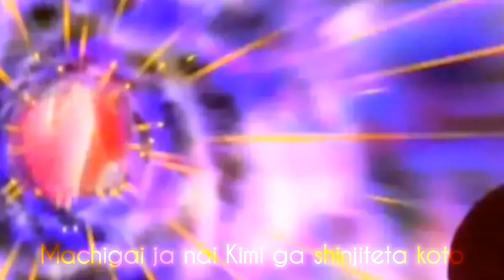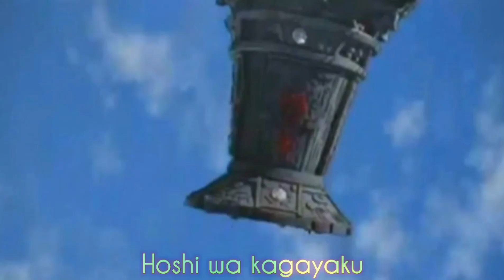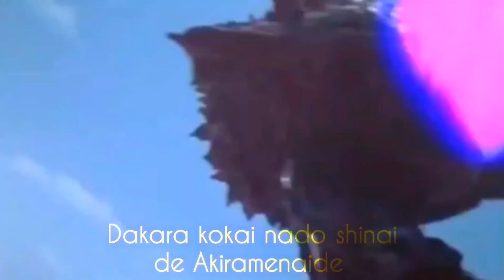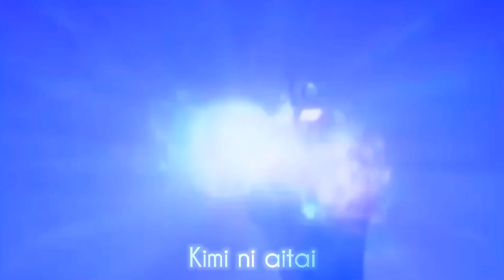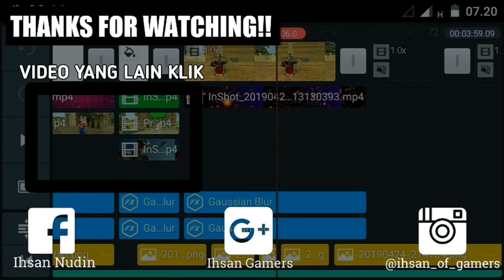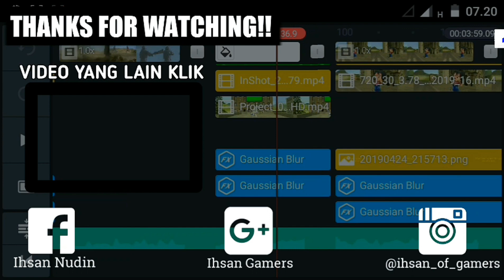OST ENDING 2 ULTRAMAN GAIA LOS ANGELES CRIMES ONLINE VERSION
OST ENDING ULTRAMAN GAIA LOS ANGELES CRIMES ONLINE VERSION

Dan oh ia Software yang gw pake yaitu :

• Kinemaster mod
• Ps photoshop touch
• Pixelab
• Picsay pro
• Inshot
• Eraser
• Autodesk Sketch Book
• Photoshop Express
• Power Director
• Snaptube

Follow Istagram saya juga ya banyak foto-foto editan saya di sana di tunggu ok.✋✋

NANTIKAN VIDEO FUNNY MOMENT SELANJUTNYA.👋